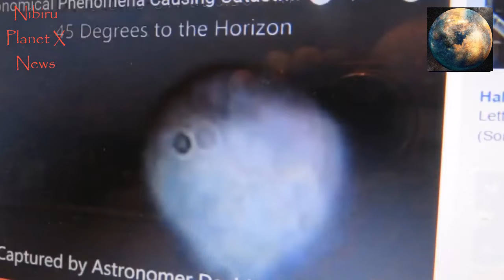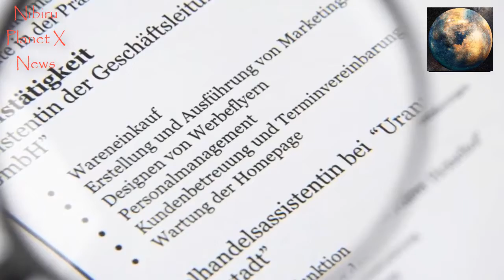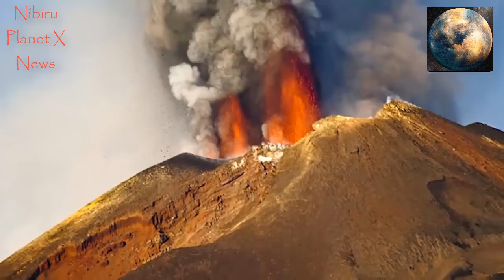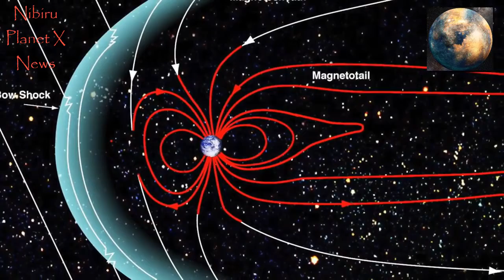Planet X 2019!!! Nibiru Global Alert Horrifying Destroy Everything Nibiru Clear Changing Sky Public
The SUMERIANS also mentioned a "twelfth" planet called "NIBIRU", one whose elliptical orbit
Channel registration  :
Nibiru Planet X 2019" "Planet X 2019" "Planet X" Planet "destroy the Earth" "nibiru news" "planet News" "News 2019" "News 2019" doomsday perdition hopeless Nibiru